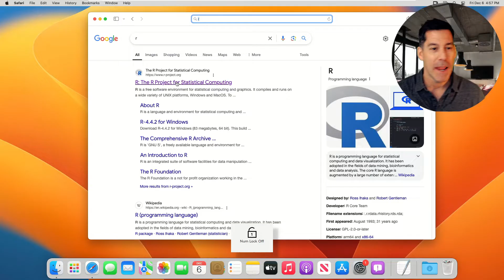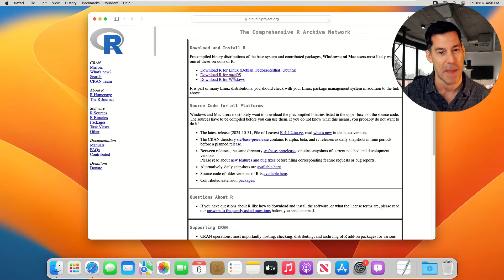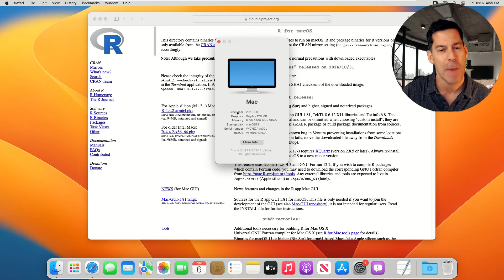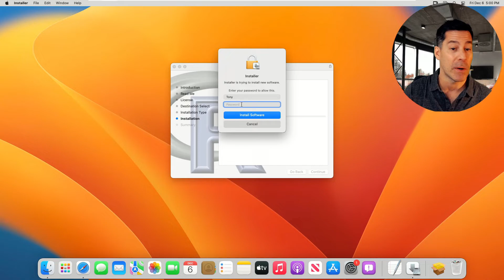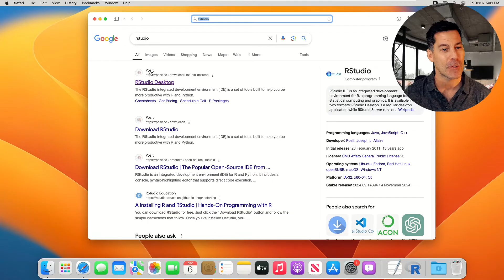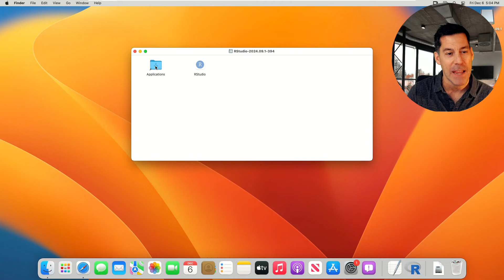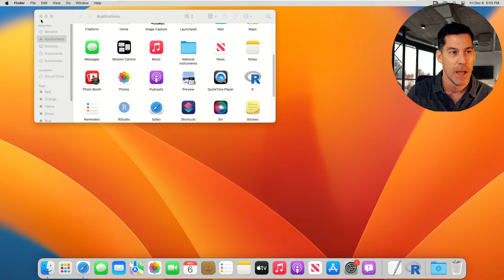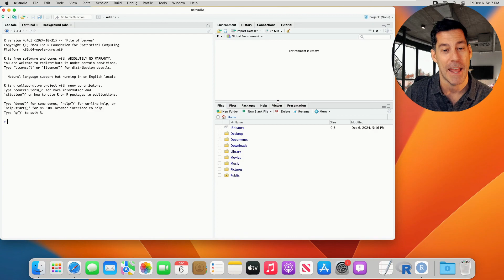How to Correctly install R and RStudio on MacOS (2025)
This video shows you step by step how to install R statistical software and RStudio on Apple Mac OS computers. This video shows the process in 2024 using MacOS 13 Ventura, and R version 4.4.2